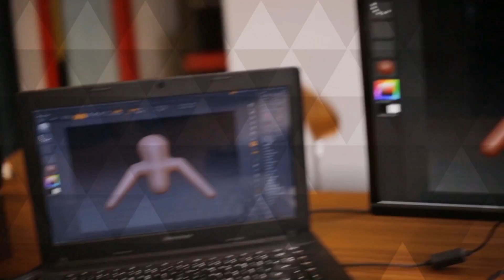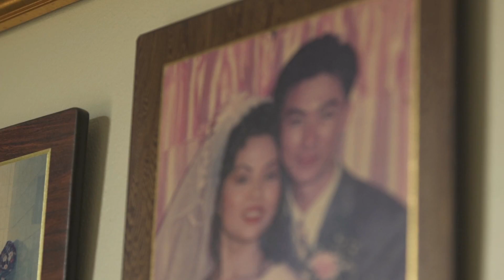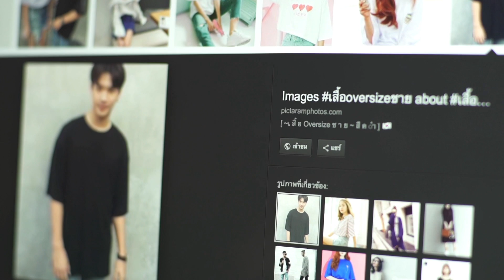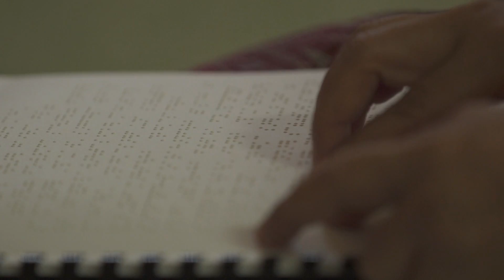STARTUP The Next GEN Season3 EP.5 ONCE แบรนด์เสื้อผู้พิการทางสายตา ช่วงที่ 1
เป็นนวัตกรรมที่ทำให้ผู้พิการเลือกสี แล้วก็ไซส์เองได้ ใช้เทคนิคพิเศษที่ทำให้ผู้พิการสามารถสัมผัสอักษรเบลล์บนวัตถุ ทำให้สามารถรู้ได้ว่าสิ่งของชิ้นนี้คืออะไร สีอะไร ไซส์อะไร